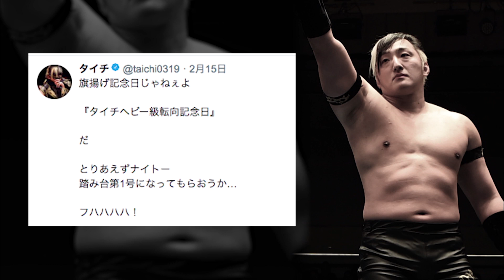NJPW 46th Anniversary show Opening Movie [English subs]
NJPW 46th Anniversary show on 06 March 2018
Full lineup & Ticket sales info